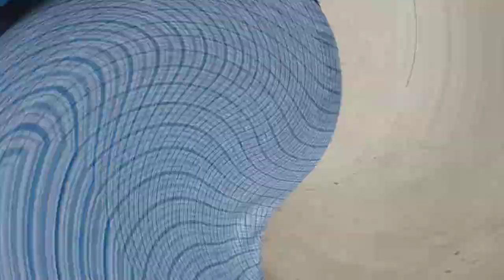Euro truck simulator 2 !police jeep,Transport euro truck simulator 2 gameplay android ! STAR gaming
Euro truck simulator 2 !cow Transport  euro truck simulator 2 gameplay android !STAR gaming

mitsubishitruck,mitsubishi#mitsubishi fuso